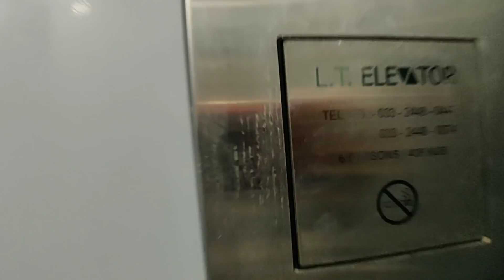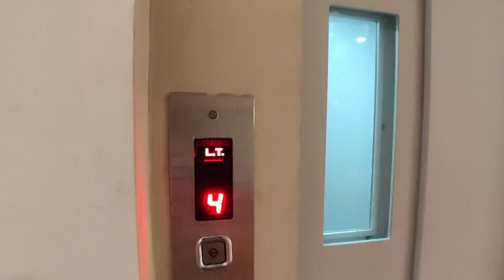2bhk 31.20 Lacs and 3bhk 44.45, is ready for sale at Garia, Kolkata. 📞